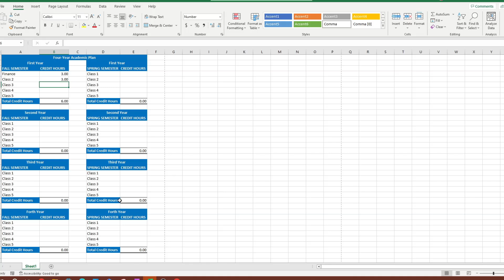Personalized Curriculum Plan for Academic Goals (Lesson 7)